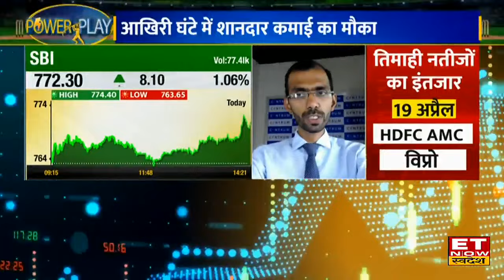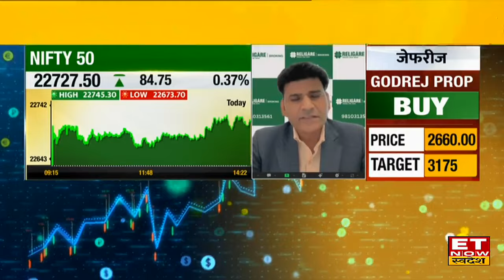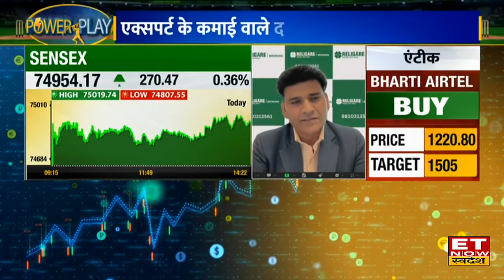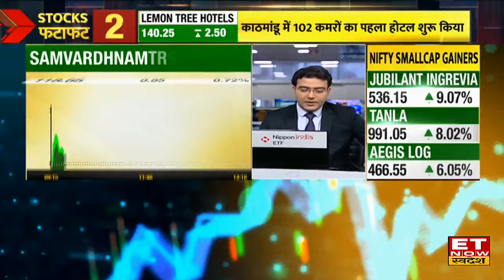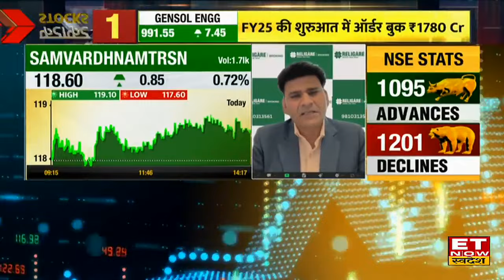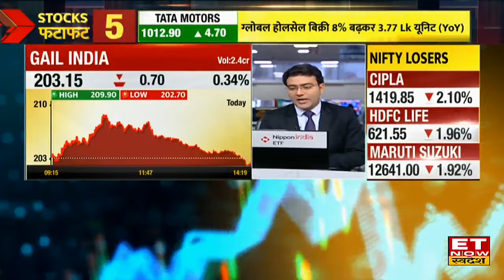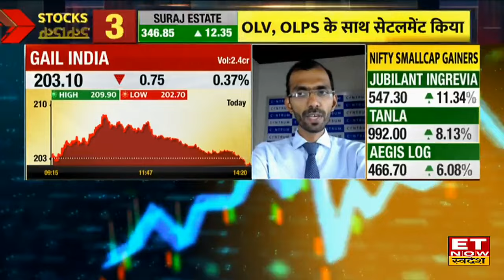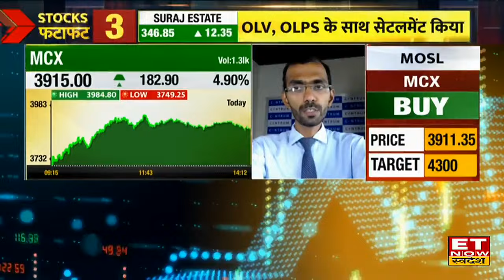SRF & SBI Petronet Lng & IOC के शेयर में Experts से जानिए कहां है कमाई के मौके । ETNow Swadesh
SRF & SBI Petronet Lng & IOC में जानें निवेश को लेकर क्या है Experts की राय। जानें किन levels पर करनी चाहिए आपको खरीदारी और क्या है Target Price और जानिए किस Strategy के साथ इस Stock में पैसा कमाया जा सकता है देखें वीडियो।